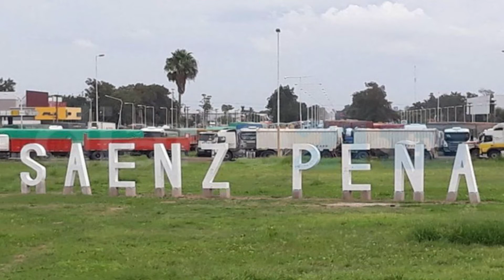Presidencia Roque Saénz Peña, Chaco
Presidencia Roque Sáenz Peña, o simplemente Sáenz Peña, es la segunda ciudad más poblada de la provincia del Chaco y cabecera del departamento Comandante Fernández. En la provincia recibe el apodo de La Termal, por las aguas termales que constituyen uno de sus principales atractivos turísticos.
Se encuentra a 169 kilómetros de la capital de provincia, Resistencia.
La economía saenzpeñense se basa en la explotación y procesamiento de los productos agropecuarios de la zona, destacándose el cultivo del algodón y la soja.
Es la Sede de la Fiesta nacional del algodón.
En Sáenz Peña, provincia del Chaco, podés escuchar Radio María en la frecuencia 94.7 FM